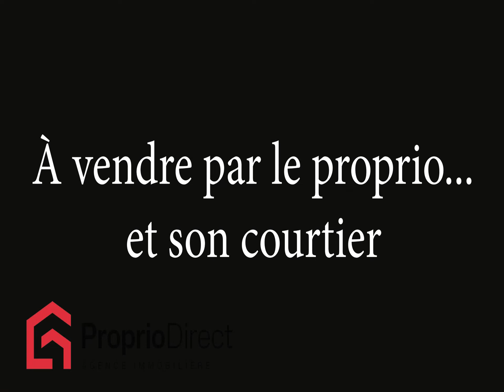Triplex Berthierville 499 900 $ À vendre par Proprio Direct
Prix ou Loyer : 499 900 $
Nombre de chambres : 1
Nombre de salles de bain : 1
Nombre de salles d'eau :

Ce triplex est idéal pour un propriétaire occupant, avec un 8½ comprenant une chambre à coucher principale attenante à la salle de bains, ainsi que deux 3½. Avec un revenu potentiel brut de 35 400$ par année, ce bien est stratégiquement situé face à un parc, près du fleuve et de la descente de bateau, et à proximité des services. Accès facile à l'autoroute. Un investissement qui allie confort et rentabilité !

INCLUSIONS
Luminaires, set de cuisine du 165

EXCLUSIONS
Meubles et effets personnels